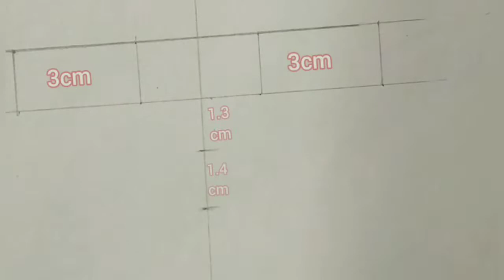How to draw Kaguya Shinomiya | step by step tutorial | Kaguya-sama love is war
Do You Guys Want Any Tutorial Like Shading And Outlines you guys Can Tell Me in Comments🙂